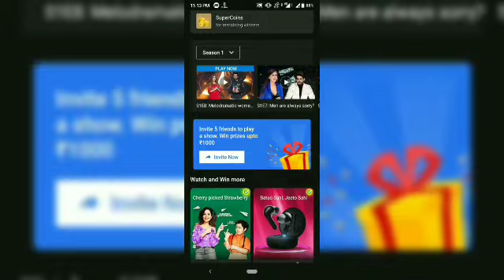Flipkart Ladies vs Gentleman Quiz Answer Today ! 9 June 2021 ! Episode-30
Flipkart Ladies vs Gentleman Quiz answer today ! Win Gift voucher and Super coin ! 9 June  2021 ! Episode-30

Topics covered.

flipkart ladies vs gentleman season 1 quiz answers.
flipkart ladies vs gentleman 9 June 2021
Flipkart quiz
Live Loot Offers
Flipkart
Quiz
Winner
live loot offers
Contest
Flipkart quiz
 bigg boss
 quiz time
 Flipkart
 Flipkart contest
cricket game
 Flipkart game